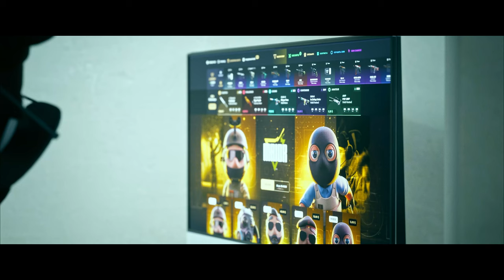¿CÓMO USAN LOS PROS LA UTILIDAD EN CS2? | LAS MEJORES GRANADAS EN CS2